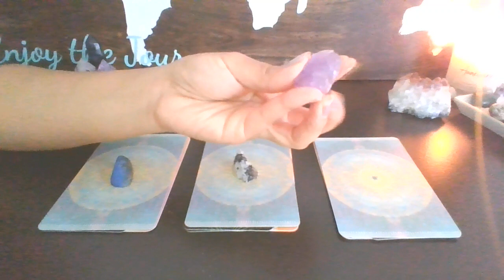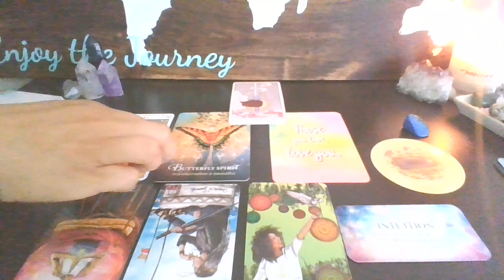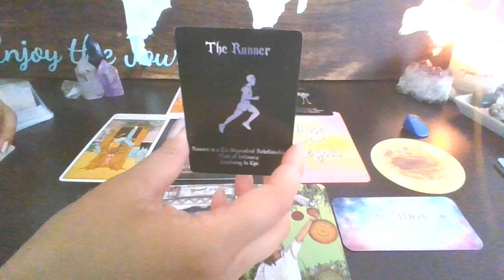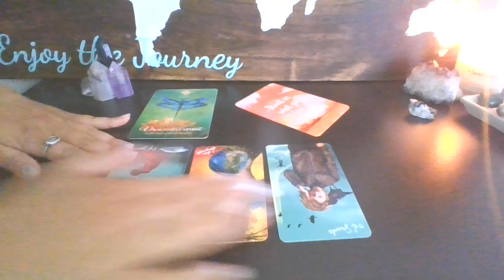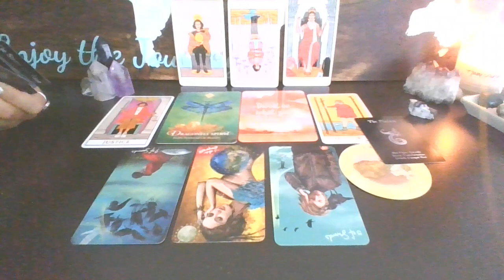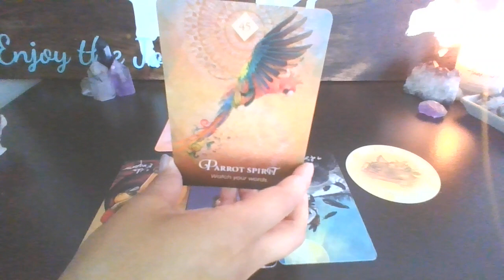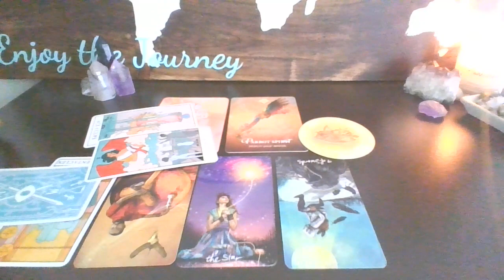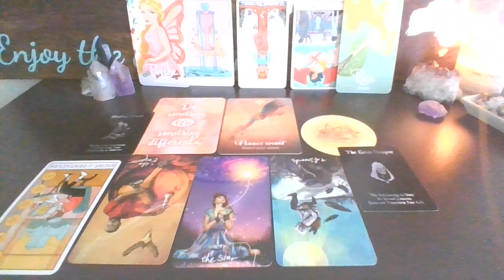🔮They CAN'T Stop Thinking Of You! 🃏Pick a Card 🥰How Do They Feel?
ANY connection, how do they feel? What will happen next?

✨These are general, and they will NOT resonate with everyone.***That is IMPOSSIBLE for it to do so, so please take what resonates and toss the rest out ;) All my readings are open to interpretation, nothing is set in stone, and you have free will to choose your life path.

Decks:
Animal Spirit Oracle Cards
Island Time Wellness
Legendary Ladies
Sweet Dreams Affirmations

⏰Time Stamps⏰
Lapiz Lazuli: 1:22
Moonstone: 13:46
Amethyst: 24:06